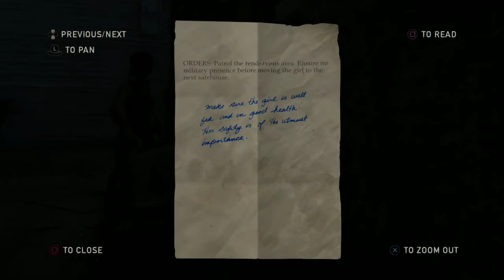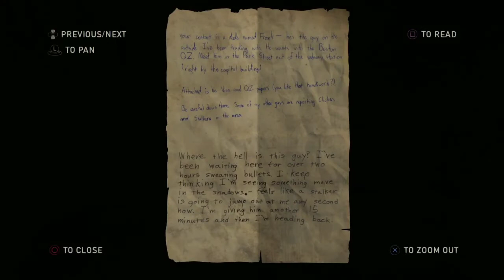The Last of Us gameplay The Outskirts: The Capitol building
The Last of Us Remastered walkthrough Part 07

The Last of Us Remastered is a 2013 action, adventure game developed by Naughty Dog and published by Sony Computer Entertainment.

 Player traverses post-apocalyptic environments such as towns, buildings, forest and sewers to advance the story.

In a hostile, post-pandemic world, Joel and Ellie, brought together by desperate circumstances, must rely on each other to survive a brutal journey across what remains of the USA.

More details on Game and Devolepers :-

Game Directors: 1.Bruce Stanley
                              2. Neil Drunkmann

Designer: Jacob Minkoff

Genre: Survival horror

Useful tags:-
the last of us
the last of us Remastered
ps4 exclusive